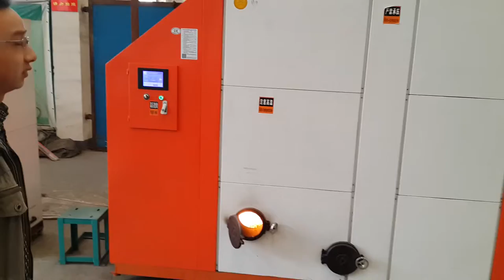Biomass fuel hot water boiler,hot water boiler,hot water boilers,hot water boiler system,bidragon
The biomass fuel hot water boiler is widely used in plants greenhouses supply heating,hotels,etc.
(Please advise that you know us by YOUTUBE while contacting.)